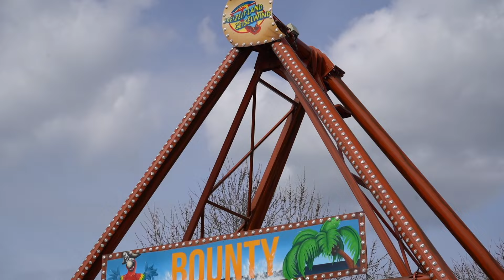Presse-Event 2024 Freizeit-Land Geiselwind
Wir wurden zum Presse Event im Freizeit-Land Geiselwind eingeladen.

Es gab dieses mal eine Beeindruckende Shows und ein paar Anpassungen im Park selbst.